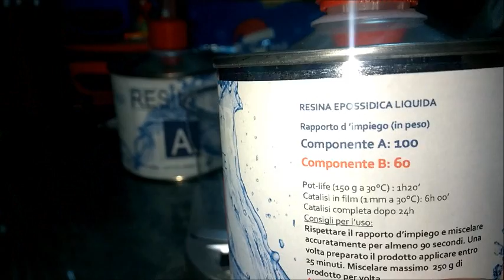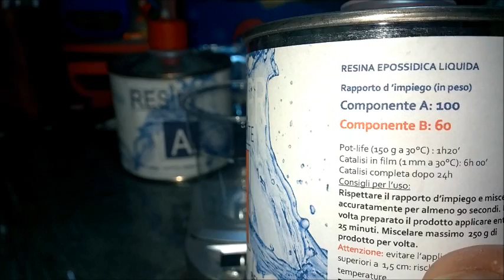Proviamo insieme e scopriamo le creazioni con la resina RESINPRO LIQUIDISSIMA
Ringrazio tantissimo la ditta resinpro per questa collaborazione!